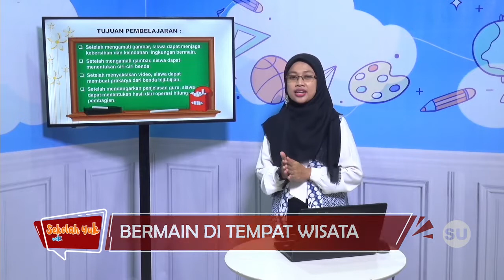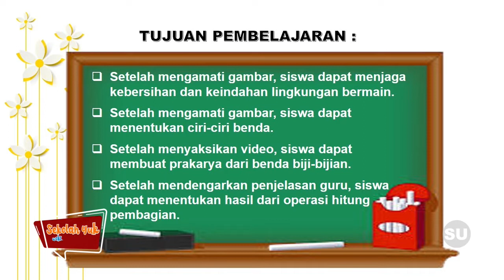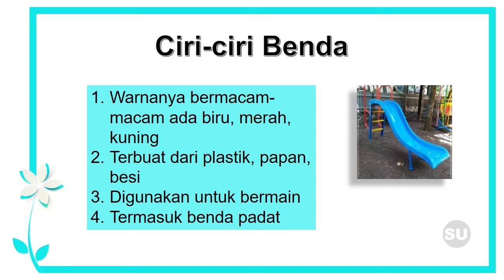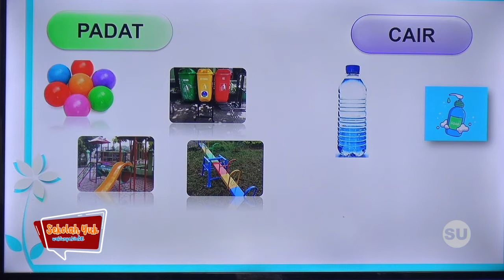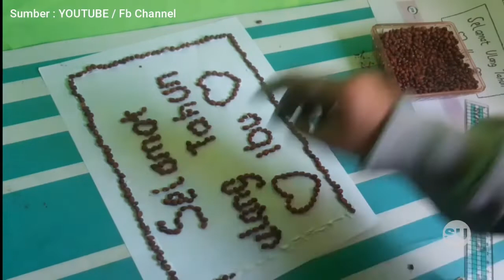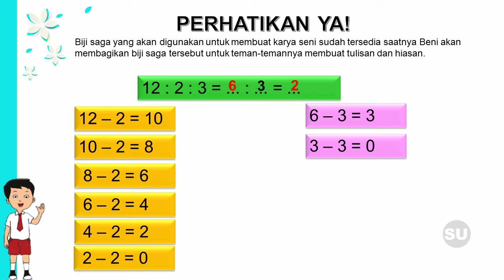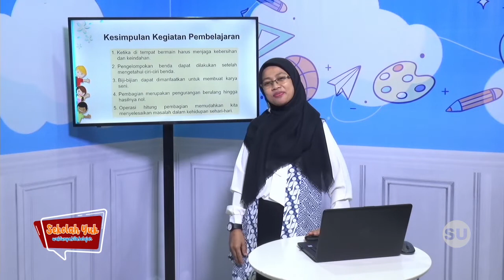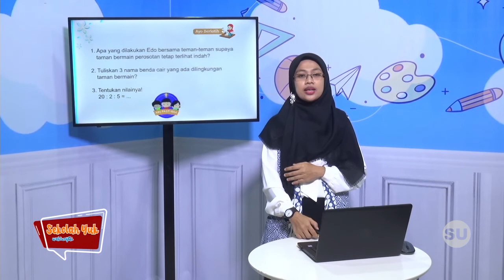Kelas 2 - Bermain di Tempat Wisata Pembelajaran 4 (EPS 15 Senin 5 Oktober 2020)